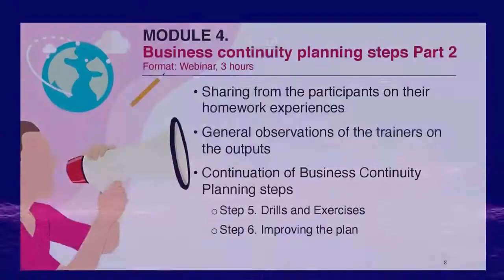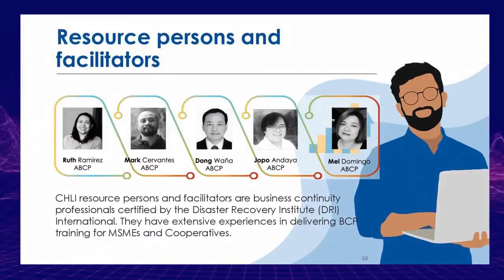UPCOMING WEBINAR THIS SEPTEMBER 2020: BUSINESS CONTINUITY PLANNING COURSE for COOP's & MSMEs